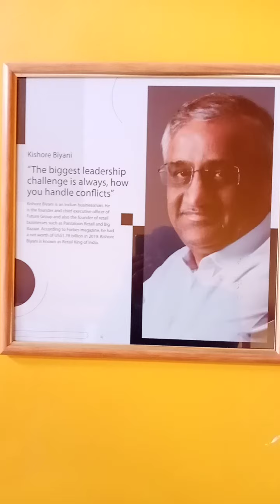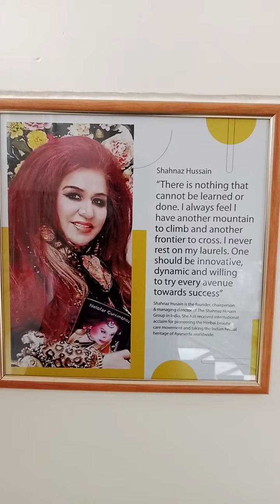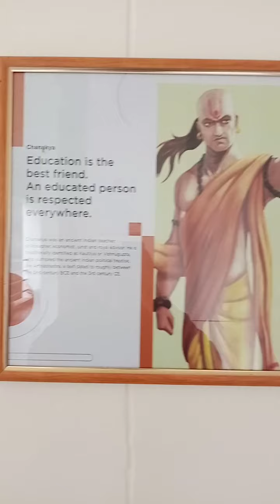If you want to shine like a sun. First burn like a sun. - Education is the best friend.